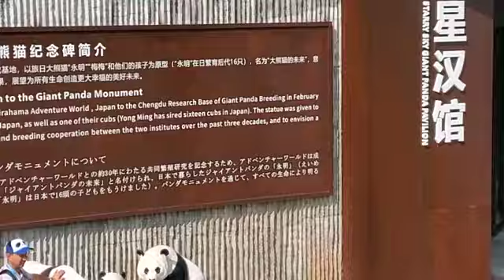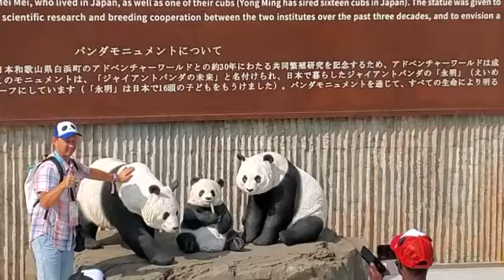CHINA (FISU GAMES) : BEHIND-THE-SCENES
Leisure - We take a deep dive inside the walls of China as three Ugandan Swimmers explore the arena’s, conservative wildlife and the streets of Chengdu, during the 2021 FISU World University Games that took place in the city towards the end of July and early August 2023.

Credit : Joel Mayengo - Ugandan Swimmer , Ben Kaganda, Emmanuel Kiwanuka. Marshall Miiro.

Keep it ON DEMAND